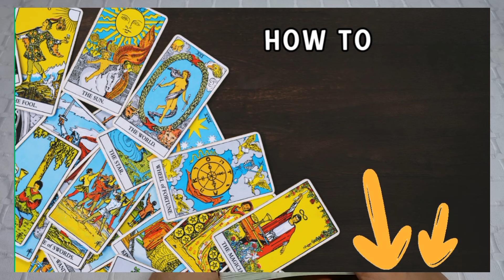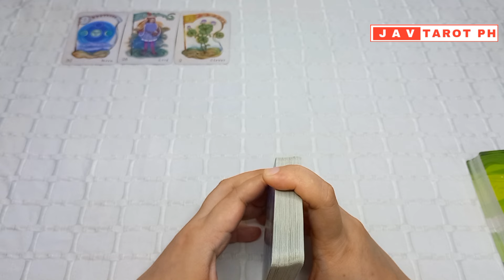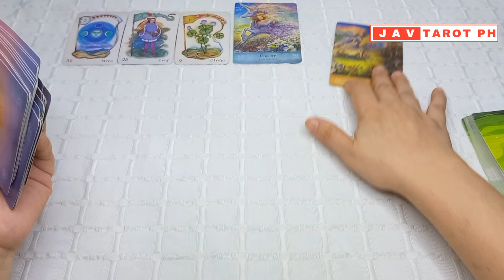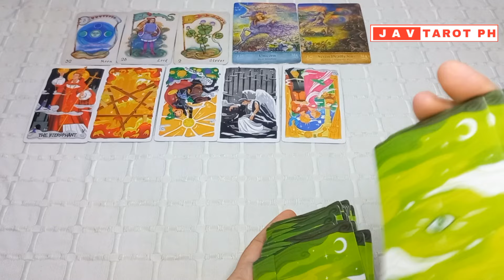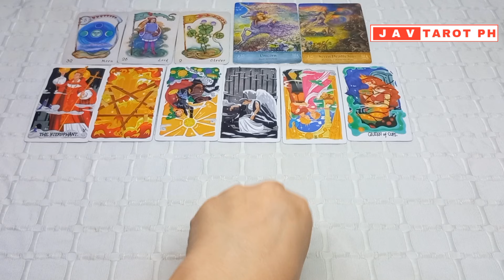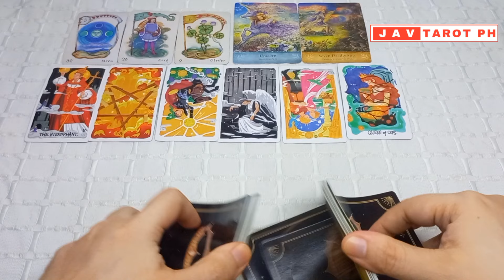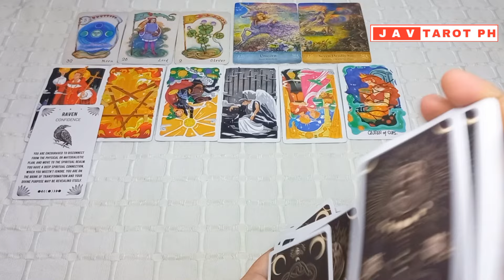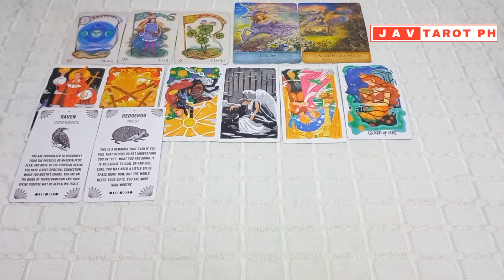SAGITTARIUS March 16 to 31, 2024 Monthly Gabay Tarot Reading